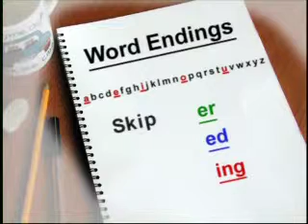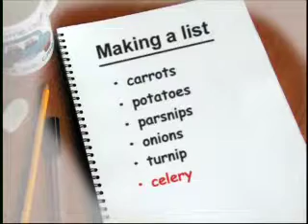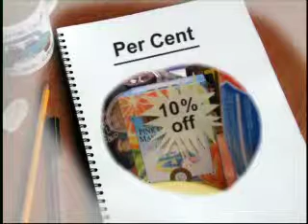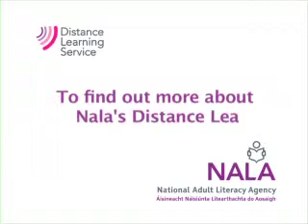Read Write Now 2 Programme 9 Learner Profile